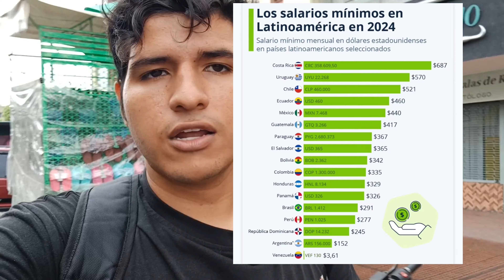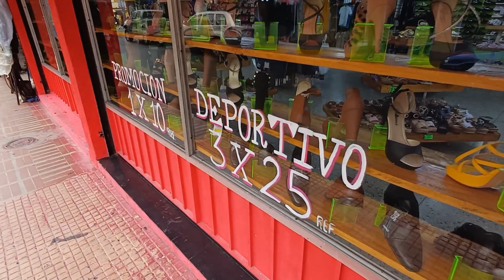La Realidad de Venezuela 🇻🇪 Locura y curiosidades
Venezuela un pais con una calidad humana enorme y que sigue luchando por salir adelante, a pesar de las malas administraciones de sus riquezas por los de arriba, y que espero ver a este pais en su mejor momento por que lo llevo en mi corazon, simplemente gracias Venezuela